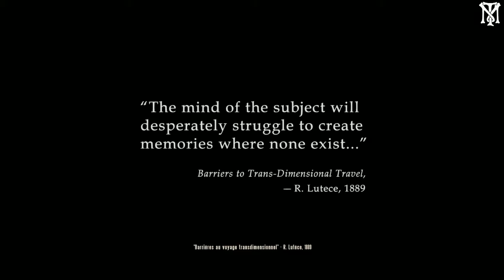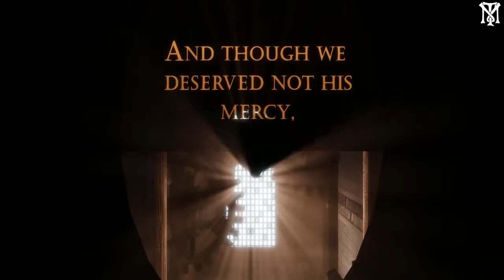Bioshock Infinite - Monter Au Sommet [1]